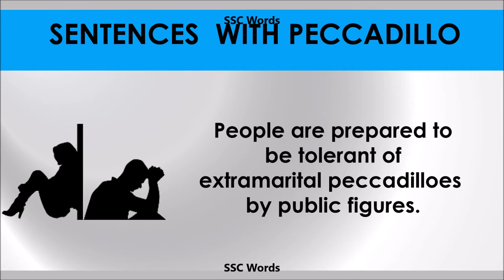Peccadillo - Improve English - Meaning and 5 sentences - GRE / CAT / GMAT word - SSC Words